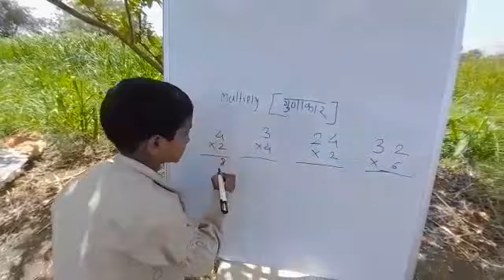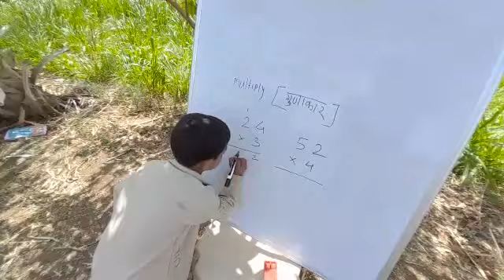शिवराज गजानन खराबे Math